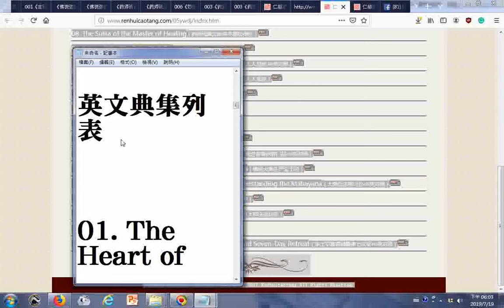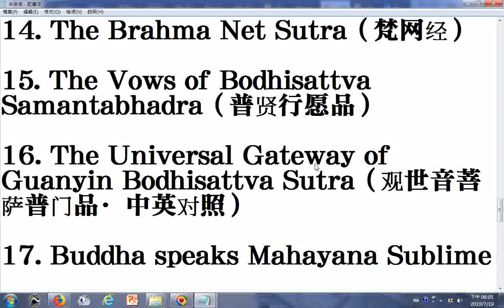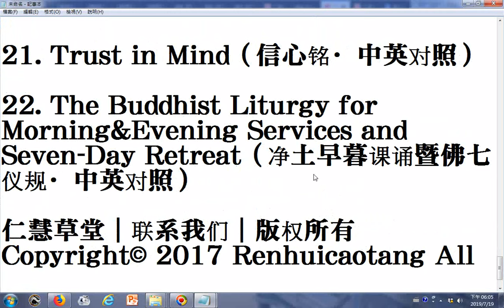split 005英文典集列表 仁慧草堂｜藏经阁20190719 網頁含連結永樂北藏乾隆大藏經高利大藏經注音佛經有聲佛經英文典集籍 含佛像、英文典集列表